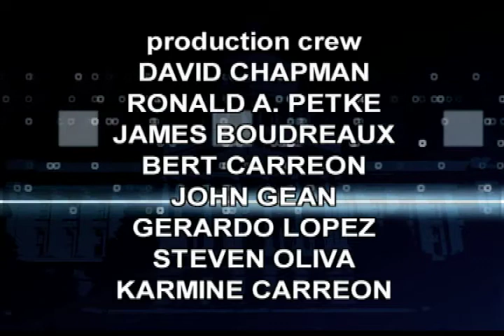California Edition with CA Supt. Nominee Marshall Tuck, 454LB1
California Edition Host Brad Pomerance interviews CA Supt. Nominee Marshall Tuck about his run for office and the Vergara case.